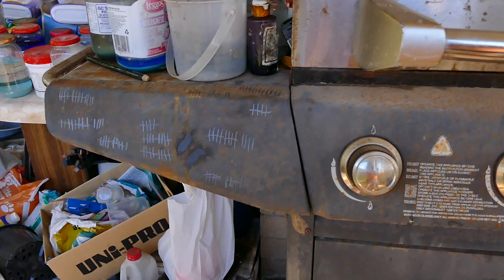DAY-[54] ANTICS Part-[C]-FINAL ... The-'Continuous'-Coming-SUMMER-of-The-Double-FLUSH